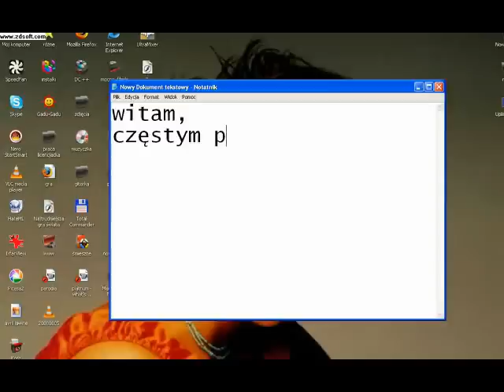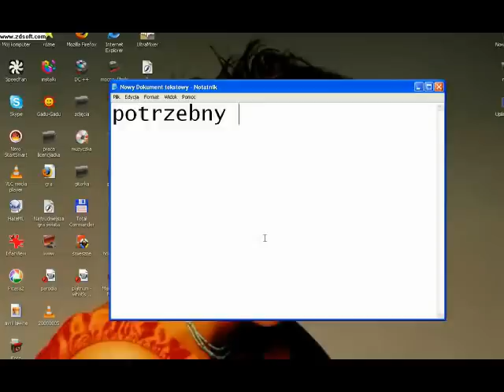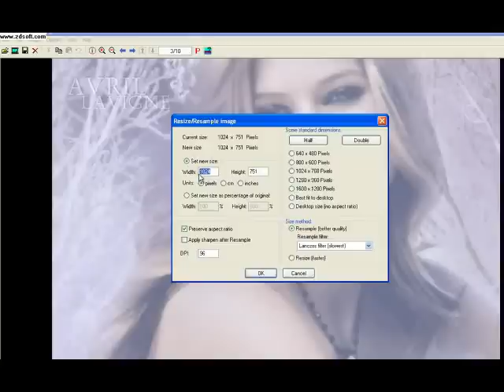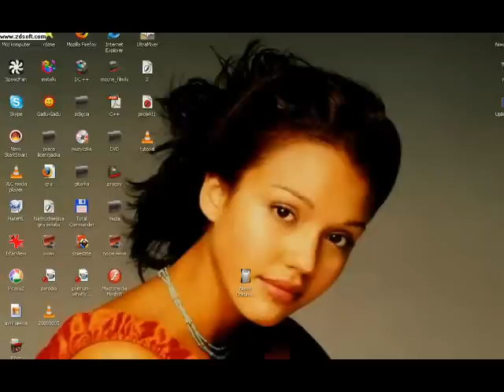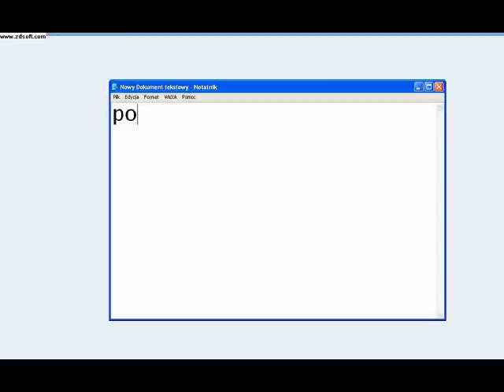jak zmniejszyć zdjęcie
jak najłatwiej zmniejszyć rozdzielczość zdjęcia